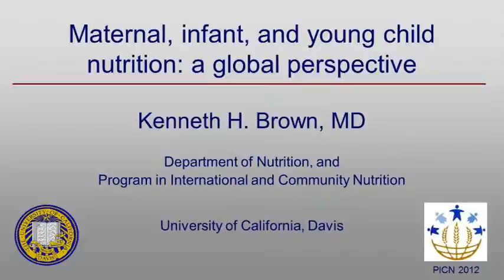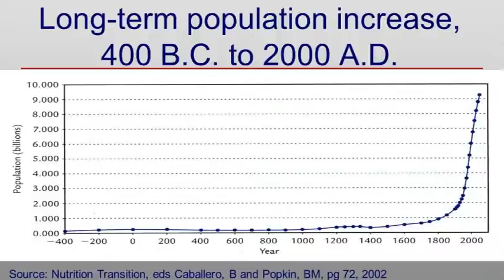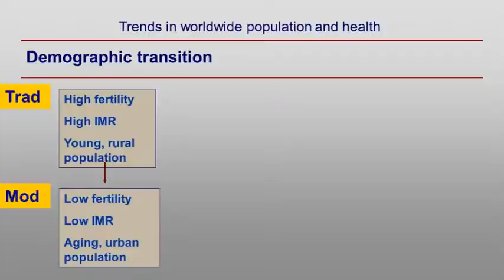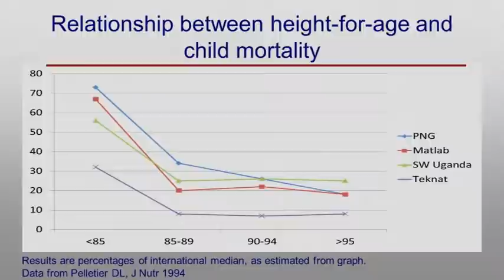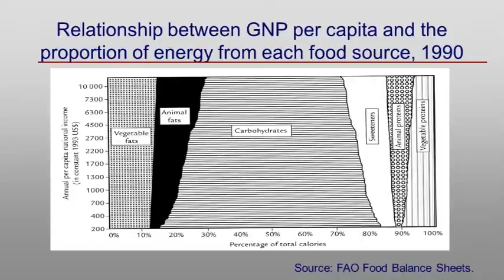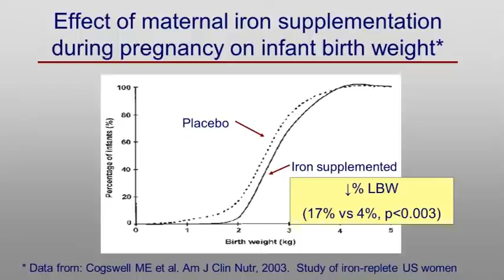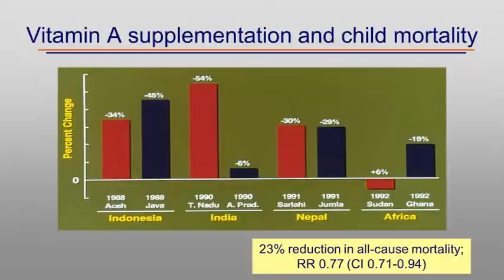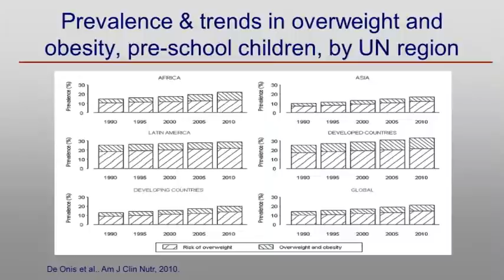Maternal, Infant and Young Child Nutrition - Kenneth H. Brown, MD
The learner will understand the influence of maternal nutritional status on birth outcomes.